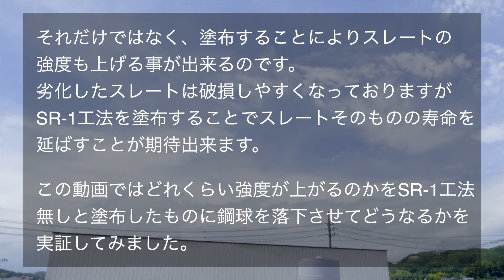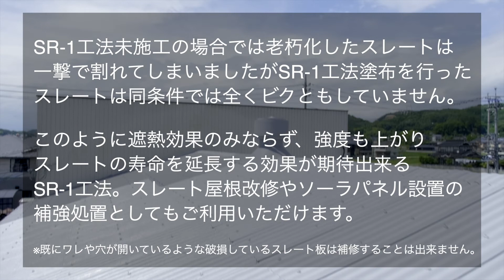スレート屋根改修「SR-1工法」割れ実証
スレート屋根改修「SR-1工法」は塗布することで屋根下への温度上昇を防ぎ、冷房効率が上がり、防水もできる優れた工法ですが、塗布したスレートを強化する効果も期待出来ます。

どれだけ効果があるのかを劣化したスレートを使い、何もしないもの・SR-1工法を塗布したものに鋼球を落下させ、強度が増したのかを検証をおこないました。

スレート屋根改修工法 SR-1工法のWEBはこちら

0:00 オープニング
0:39 鋼球の落下方法
0:49 塗布無しスレートの場合
1:37 SR-1工法を塗布した劣化スレートの場合
3:16 エンディング